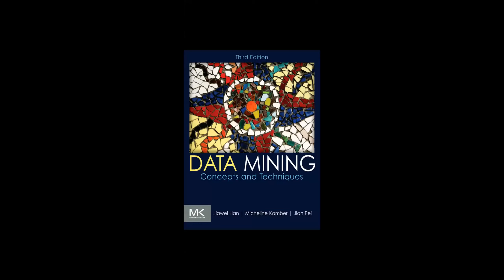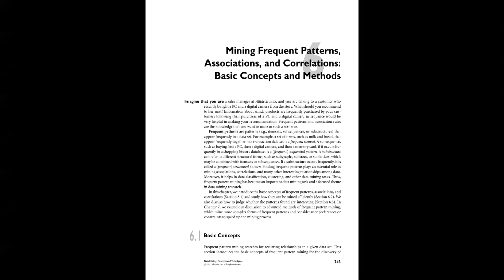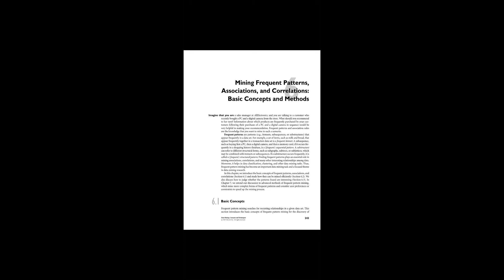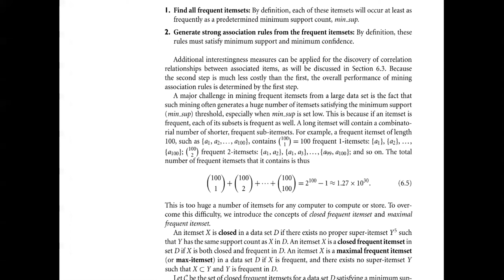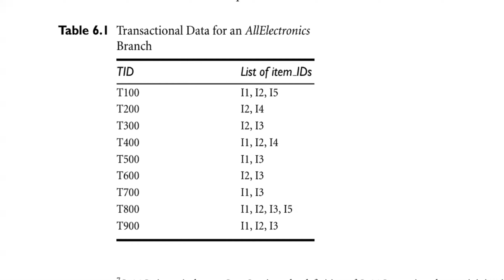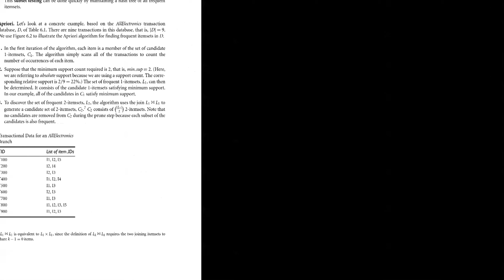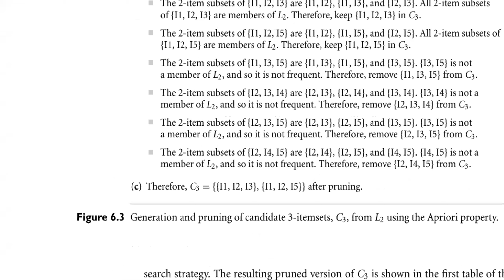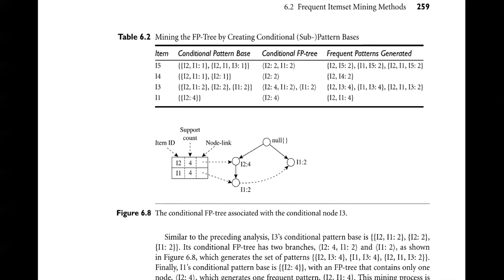dwdm class 31